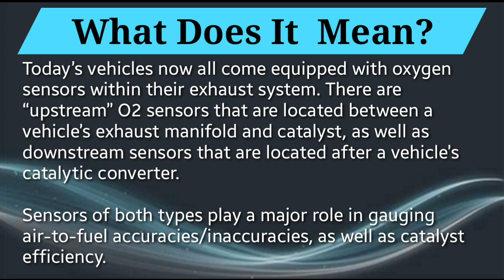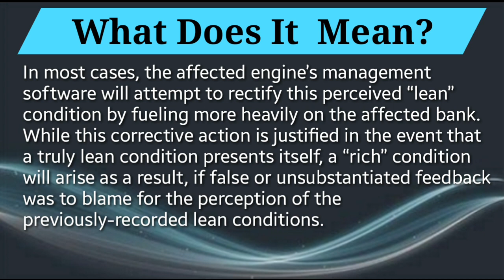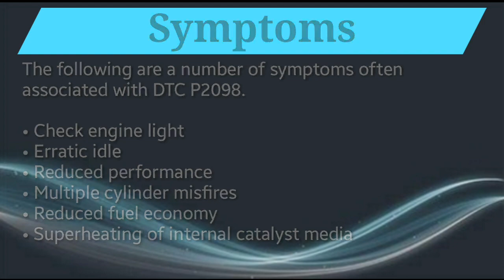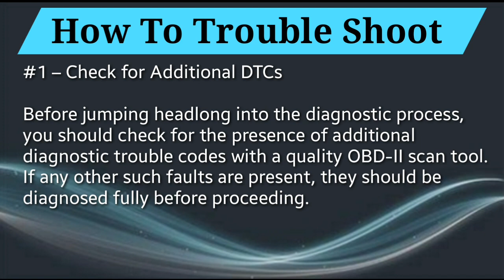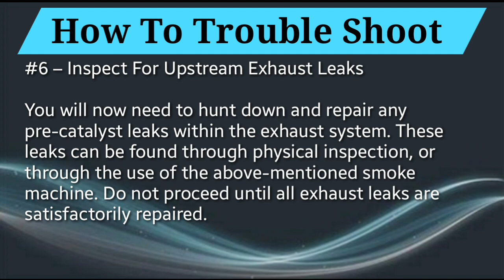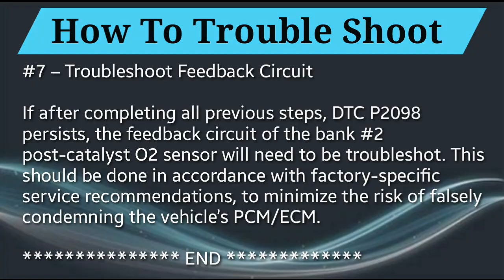DTC P2098 Overview: Post Catalyst Fuel Trim System Too Lean (Bank 2)